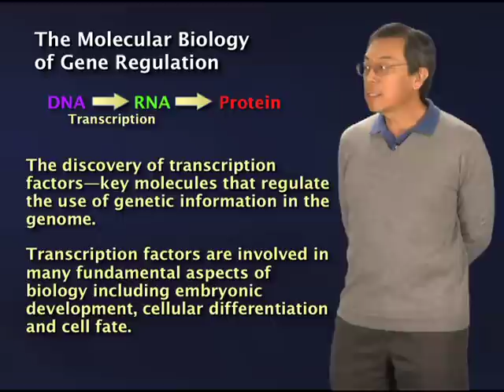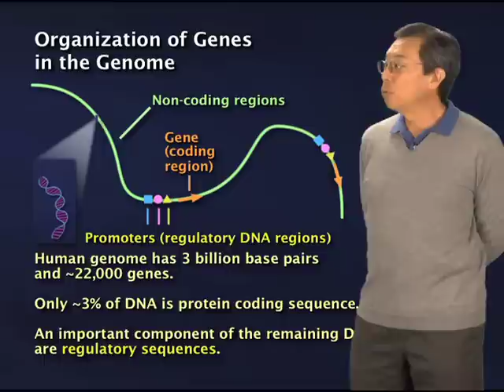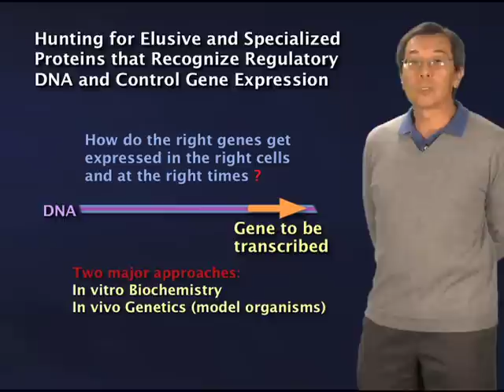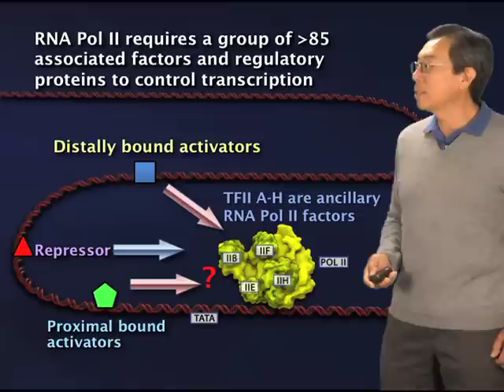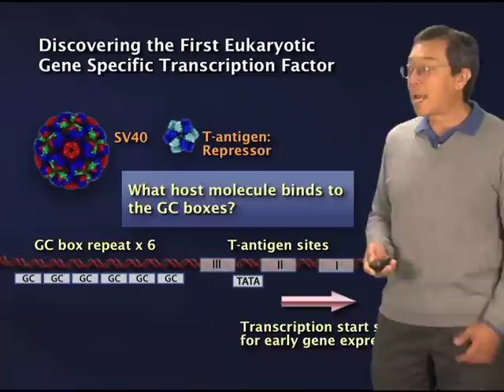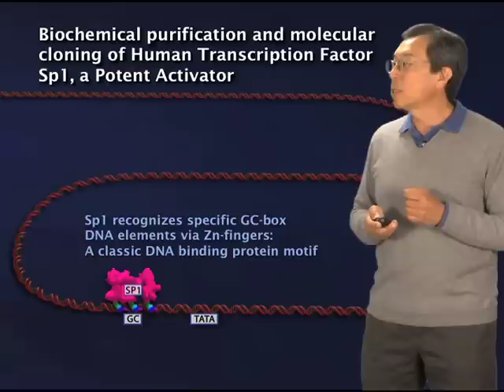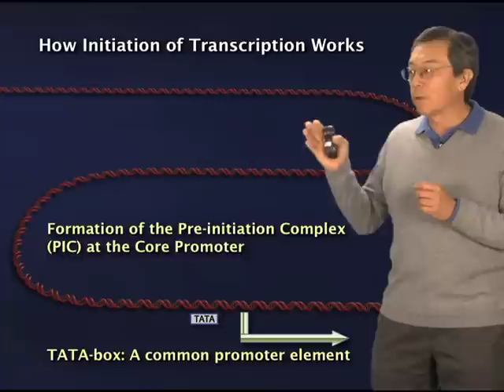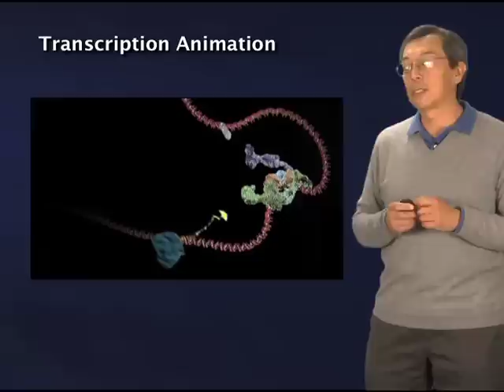Robert Tjian (Berkeley/HHMI) Part 1: Gene regulation: An introduction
Transcription, the conversion of DNA to RNA, is one of the most fundamental processes in cell biology.  However, only about 3% of our total DNA encodes genes to be transcribed. RNA polymerase II, the enzyme that transcribes DNA to RNA, relies on a large set of proteins known as transcription factors to recognize the coding sequences and to transcribe the correct genes, in the correct cell type, at the correct time.  In Part 1 of his lecture, Tjian gives an overview of the complex and critical role that transcription factors play in regulating gene expression.

How do different cells from the same organism, such as muscle cells, neurons and red blood cells, all of which have identical DNA, have such different phenotypes? Tjian addresses this question in his second lecture, where he expands on the mechanisms of gene regulation.